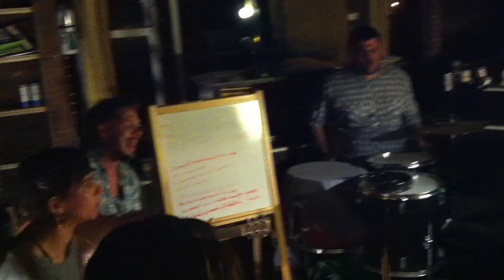Ezra Bell - Dear Old Dad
Portland, Oregon based band